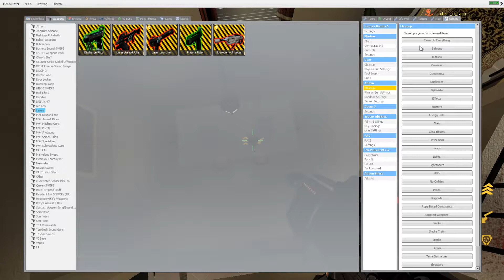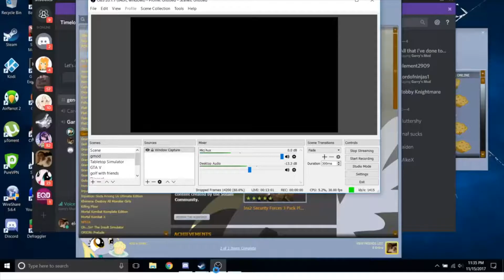TITLE GOES HERE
A behind the scenes look at my upcoming Thanksgiving special.

Outro music
Cosmorot-Electro Swing